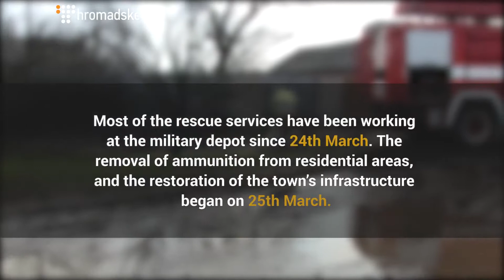Balakliya Recovers After Explosions At Ammunition Depot: Special Report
On March 23rd at 2:45 am, people were awoken by the sounds of loud explosions. On the outskirts of Balakliya, a city in the Kharkiv region of Ukraine, a pillar of flames rose up into the sky, rockets and shells flew like fireworks. It burned the largest ammunitions warehouse in Ukraine. As a result of the high temperatures, shells and rockets exploded and were scattered tens of kilometers around the military base.

After their evacuation, the residents of Balakliya are returning to their dilapidated houses.

Despite the fact the the Ministry of Defence issued a statement claiming that the fire had been extinguished, single explosions were still being heard at the site. Hromadske journalists visited the city and saw first-hand where the bombs had fallen and the damage they caused.

This video was originally published on March 28th, 2017.